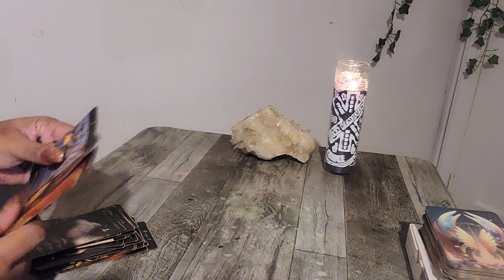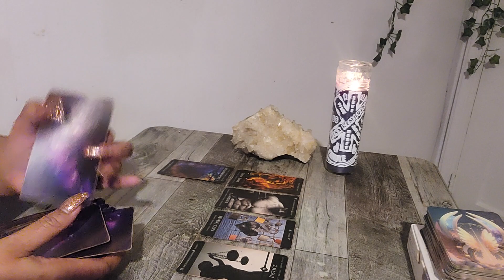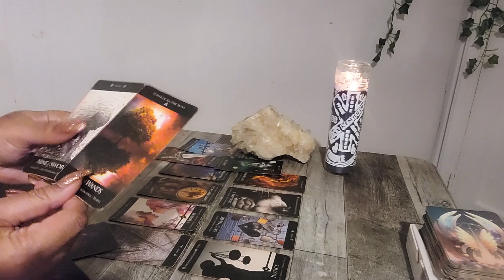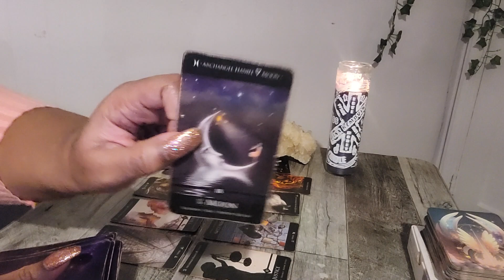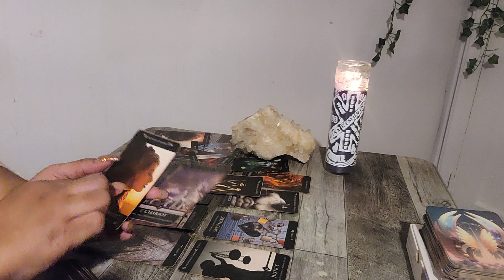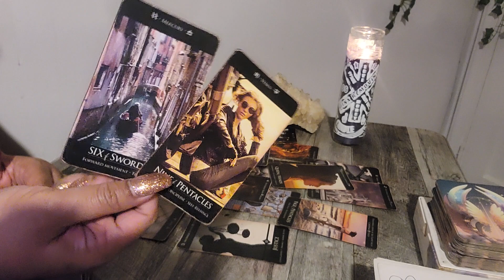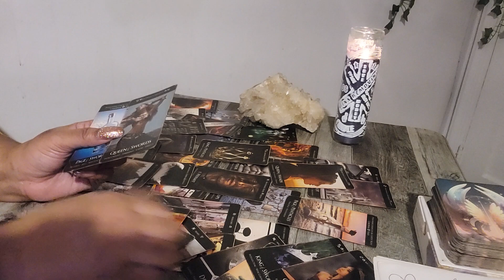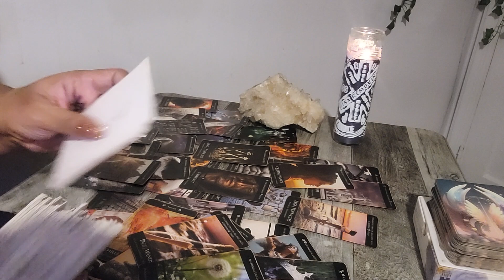AIR - THEY'RE GONNA WANT U BAD & SEE YOUR SUCCESS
Hello,
Everyone Welcome! I Have Readings Available! Text Me 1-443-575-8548

 Love & Light 💗